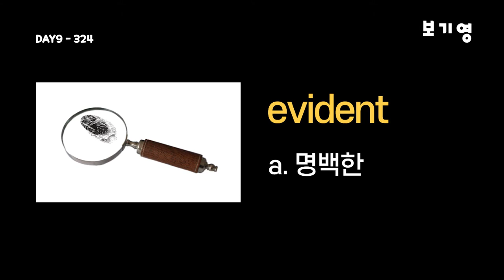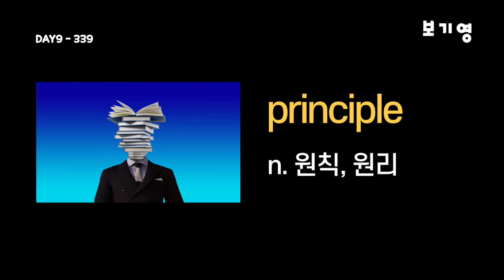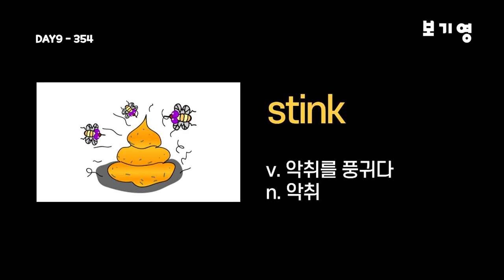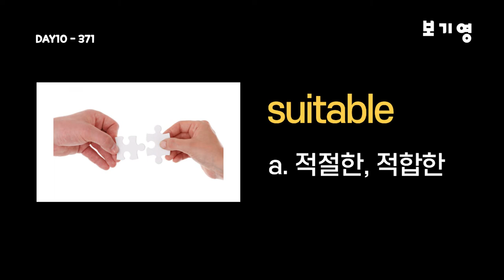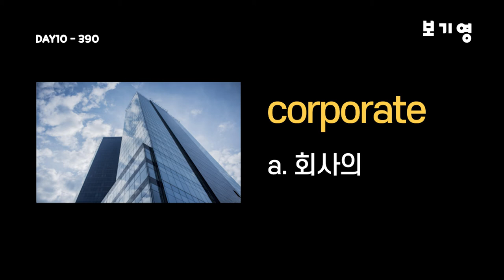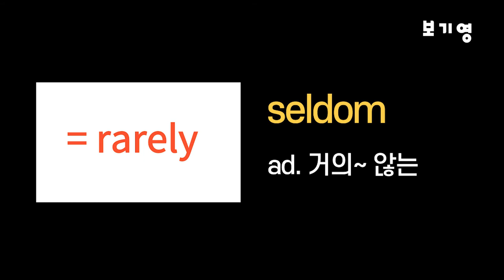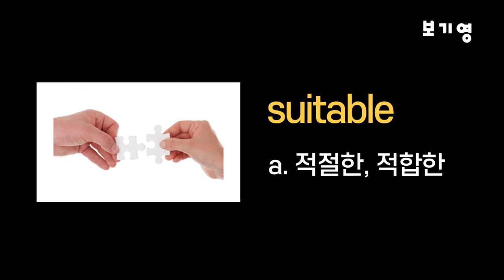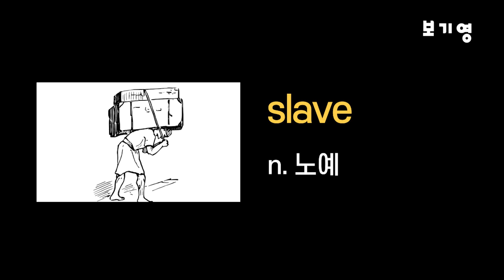워드마스터 수능2000 자동암기 DAY9-DAY10#워드마스터수능2000